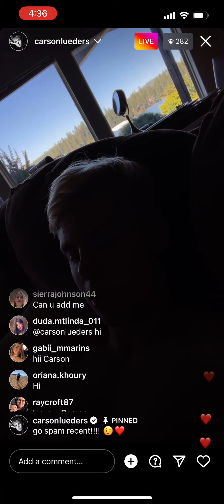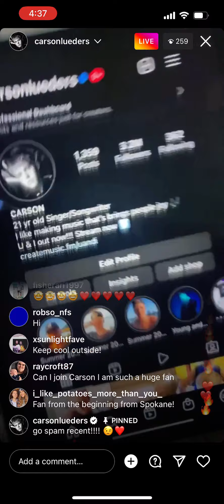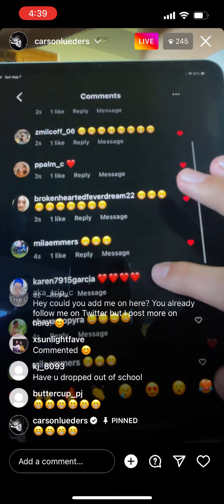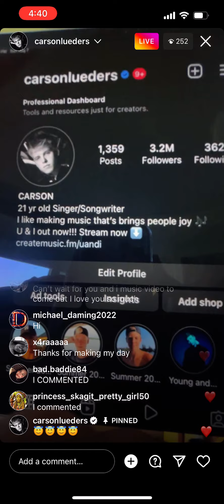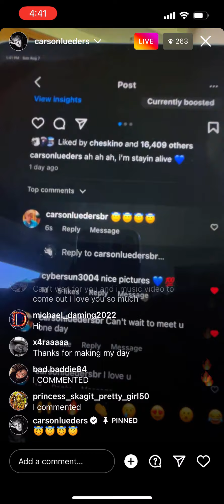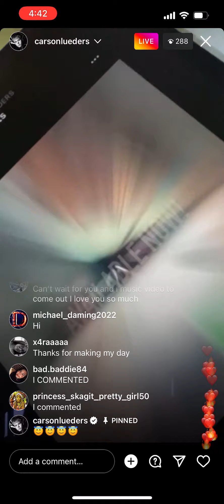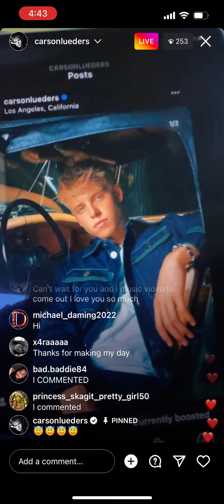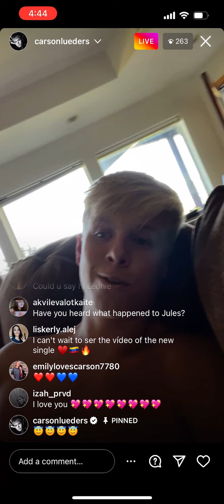August 7, 2022